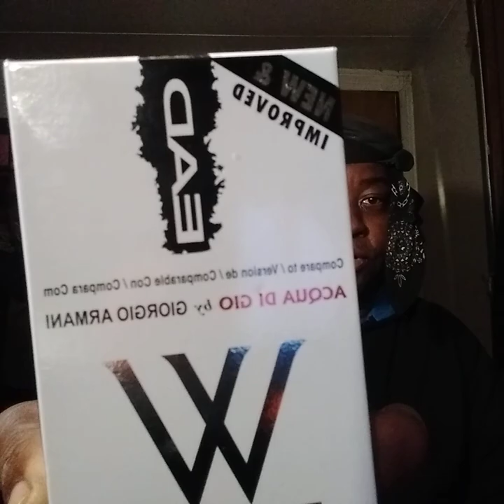acqua di gio pure water 💧cologne a cheap date 📅night cologne yall should pick up